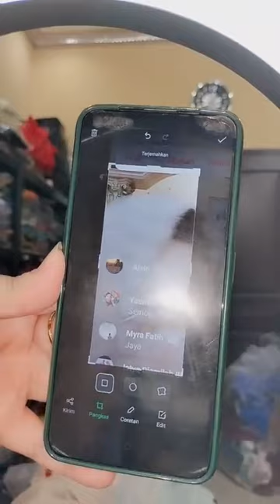Gamis Atasan Accesoris Sepatu mewah Lelang Harga Termurah se Indonesia Cuci Gudang Lelang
Cuuci GuUDANG ! Lelaaaaaangan 👇👇
Gamis 35Kk
𝐀𝐭𝐚𝐬𝐚𝐧 25Kk
Daftar Order masuk👇